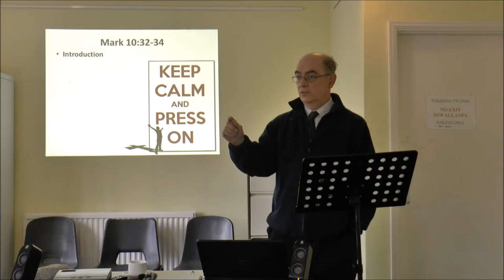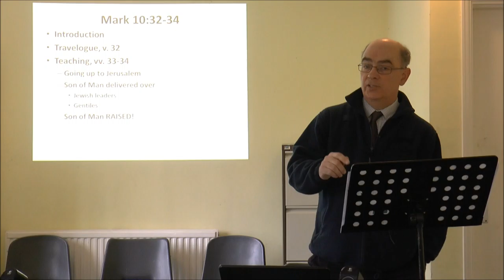Inspiring your Commitment to Christ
Six minute extract from a sermon on Mark 10:32-34 about how to inspire, expand and deepen your commitment to Christ ... think on these things!